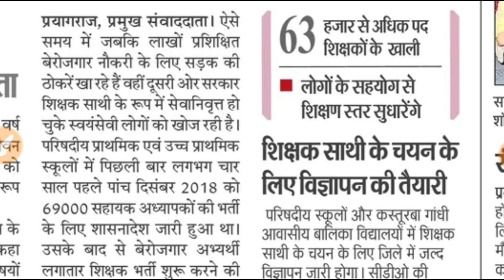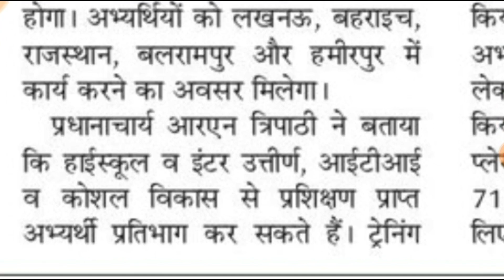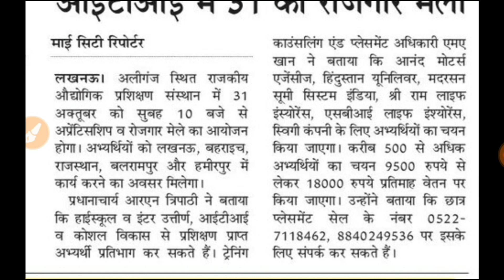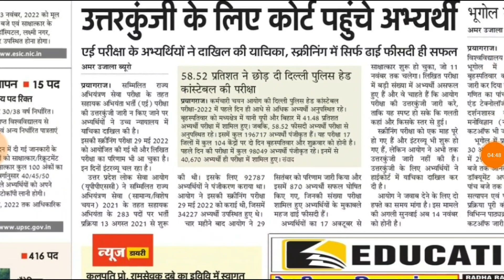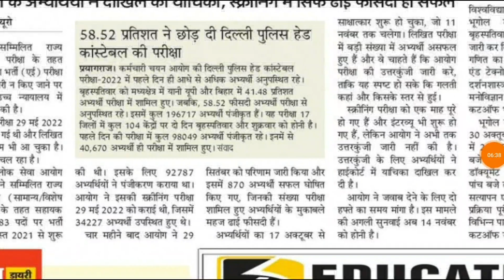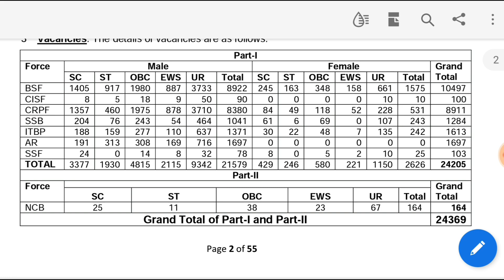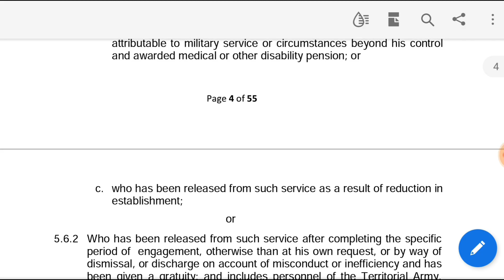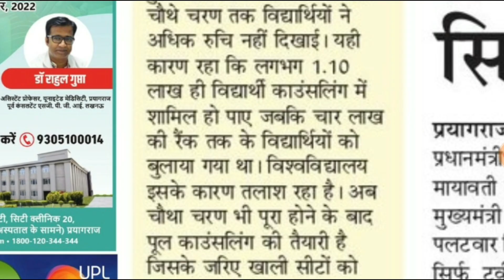63000 प्राथमिक शिक्षक भर्ती TGT PGT LT GRADE II 24000 कांस्टेबल भर्ती विज्ञापन जारी B ED ENTRANCE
up
up shikshak
up
super
tet news today 2022
super tet
uptet exam
uppsc
upsssc